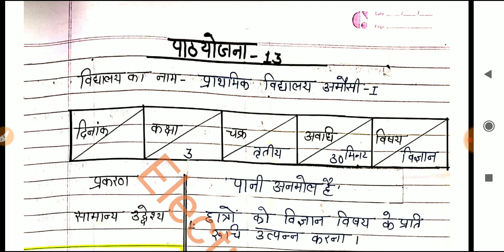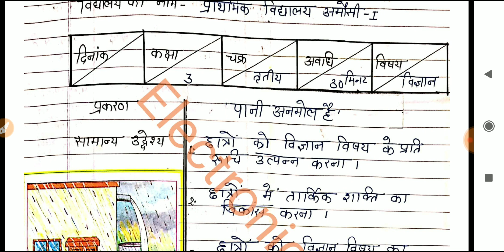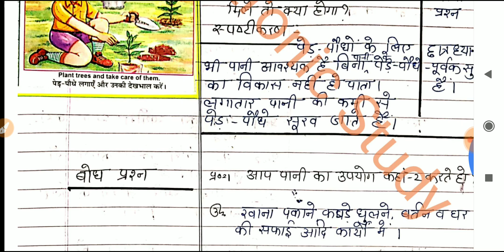Lesson Plan #13 : पानी अनमोल है विज्ञान पाठ योजना : DElEd 3rd Semester